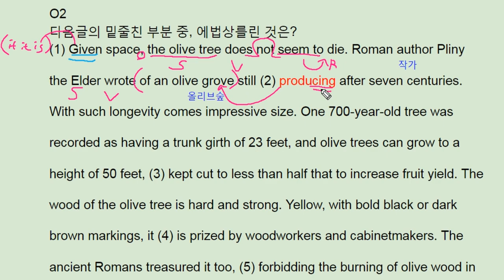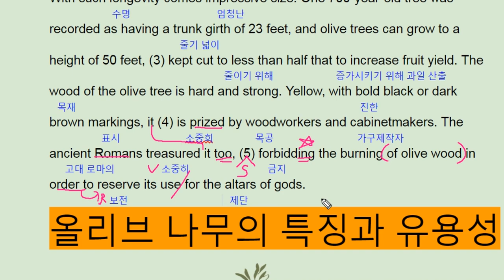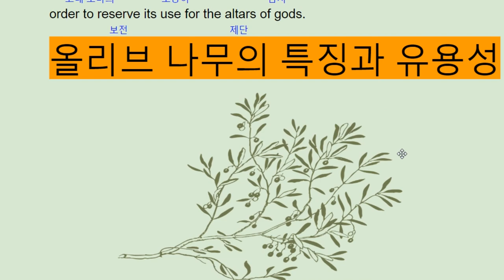파사쥬 팝 기본영어 unit 9 Section Test 2 - olive tree traits - 번개콩